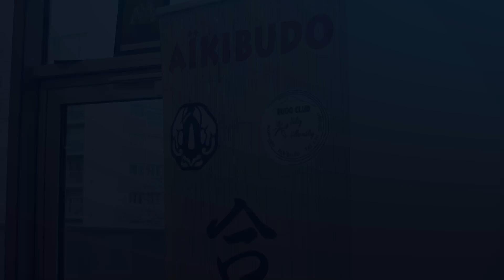Le budo, plus que des arts martiaux !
Le dimanche 2 avril, le Budo Club de Vélizy-Villacoublay a investi le dojo de l’espace Jean-Lucien Vazeille pour un stage destiné aux enfants de 6 à 14 ans. L'occasion pour le club de mettre en lumière les valeurs des arts martiaux japonais !